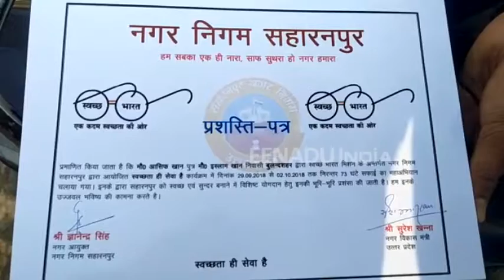सहारनपुर : लगातार 73 घंटे झाड़ू लगाकर MBA के छात्र आसिफ ने बनाया नेशनल रिकॉर्ड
सहारनपुर : एक ओर जहां पीएम मोदी स्वच्छ भारत मिशन के तहत 'स्वच्छ भारत, स्वस्थ भारत' संदेश दे रहे हैं, वहीं यूपी के एमबीए के छात्र मोहमद आसिफ ने स्वच्छता मिशन में कई अवॉर्ड अपने नाम किए हैं. इस छात्र ने 60 घंटे लगातार सफाई कर न सिर्फ इंडिया बुक ऑफ रिकॉर्ड में नाम दर्ज कराया है बल्कि 73 घंटे सफाई अभियान चलाकर नेशनल रिकॉर्ड बनाया है.